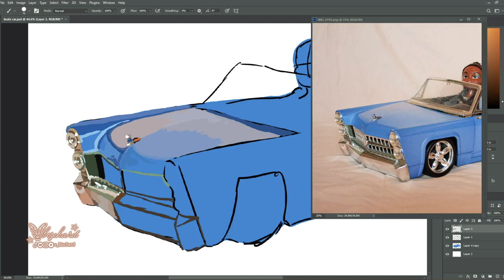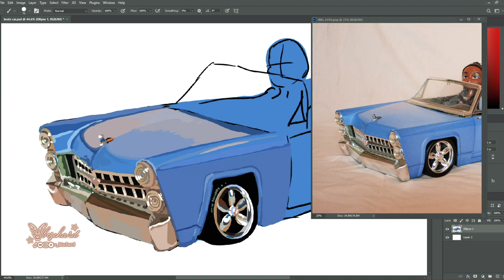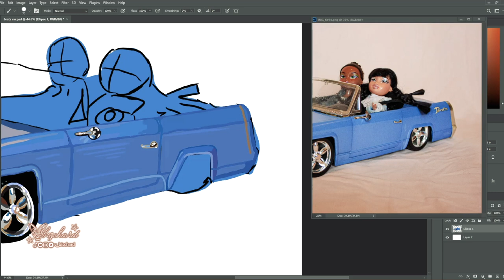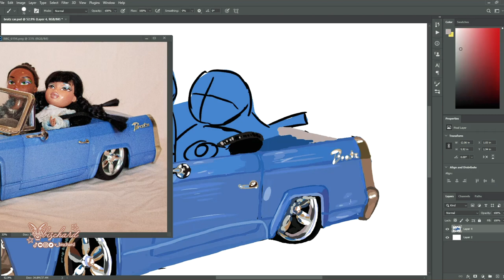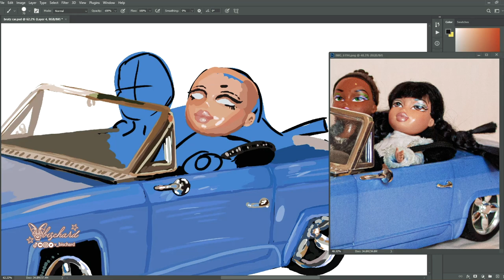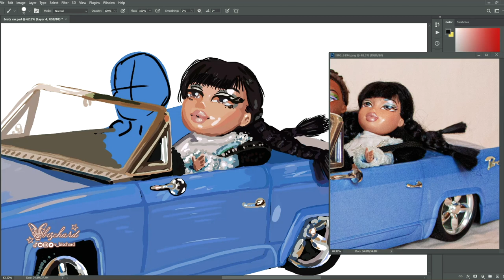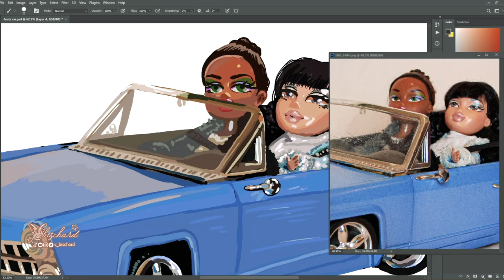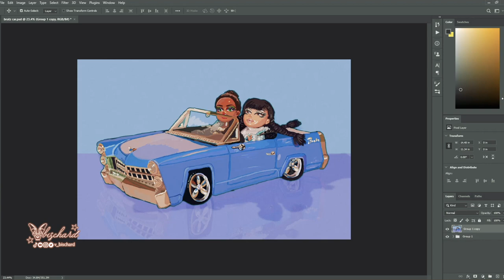Bratz Cadillac with Jade and Sasha 🌙🔮 Digital Speed Paint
🌙🔮 Hi! I'm V Bischard, an Australian digital and oil artist with a cat 😻
Prints and Original Artworks are available here👇✨